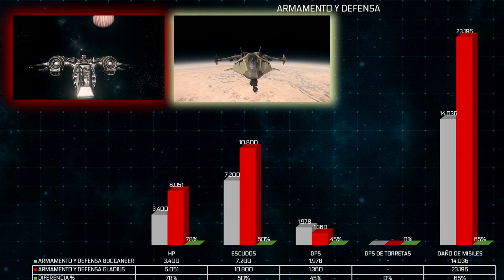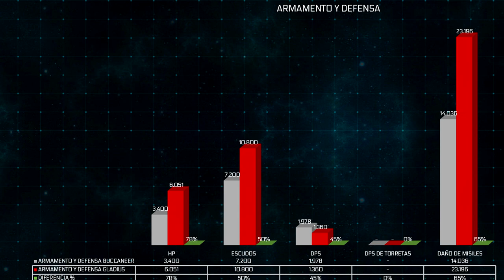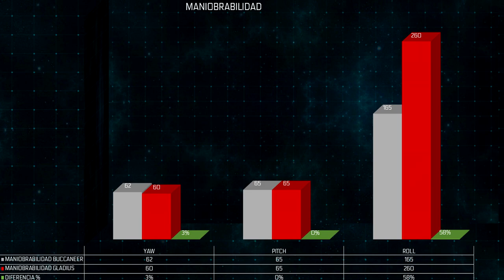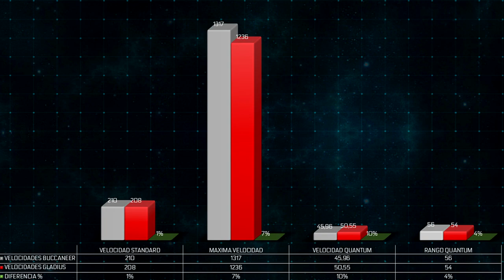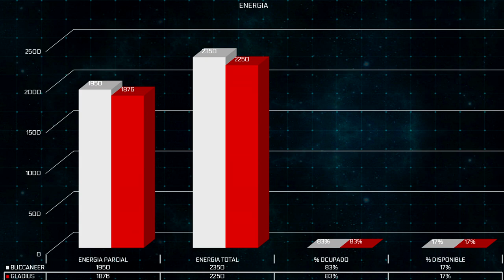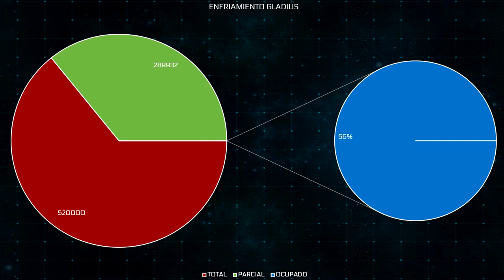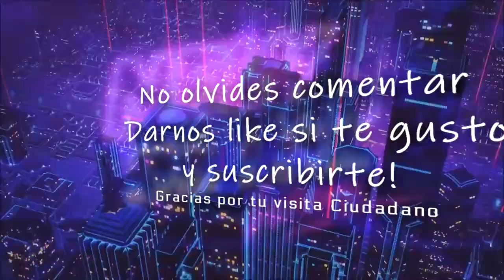Star Citizen Gladius vs Buccaneer en español